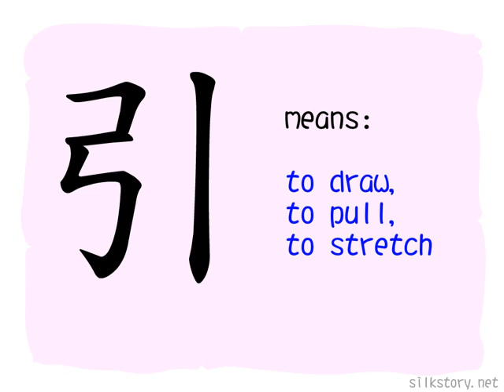The Story of Chinese Character : 引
弓 is composed of 弓(bow) and one stroke. A stroke behind a bow represents it is being dragged, the original meaning of 引 is dragging a bow, also means pulling and leading.